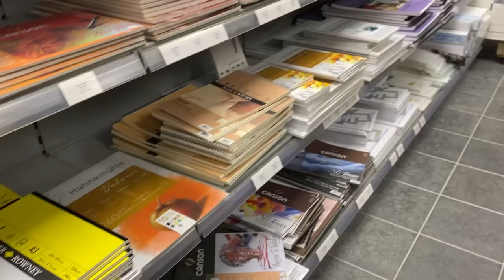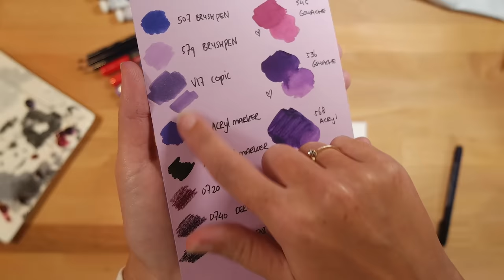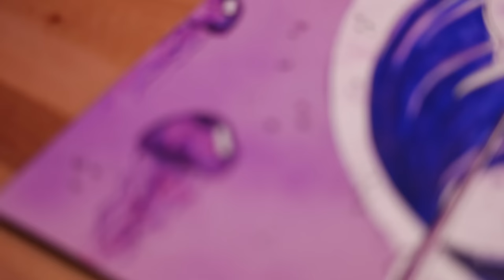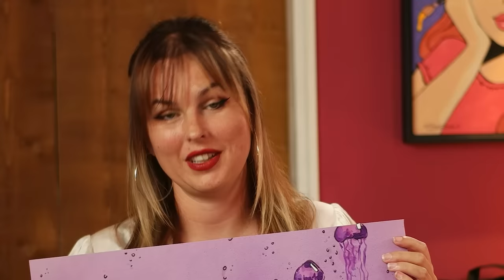Mijn MAN koopt mijn ART SUPPLIES en ik MOET ER IETS MEE MAKEN - Challenge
Rick gaat voor mij naar de hobbywinkel en neemt van alles mee. Ik MOET alles gebruiken wat hij koopt en er wat mee maken. Gaat het me lukken?